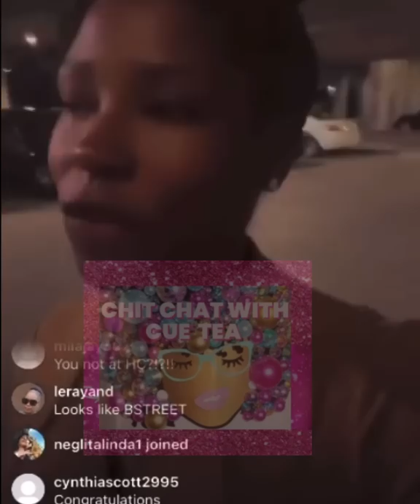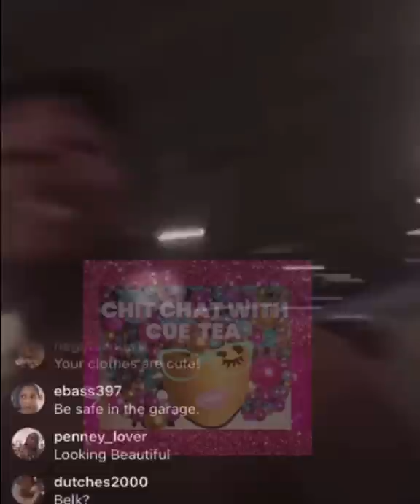Arionne Curry Goes Live…. Can’t Find Her Missing Car 🥴 🗣🗣 YOU AIN’T GAT NO CAR!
This video is strictly my commentary, opinions and reactions to publicly shared information. Everything is ALLEGED.

❌🚫 Please do not type profanity or offensive words in the comments. ❌🚫